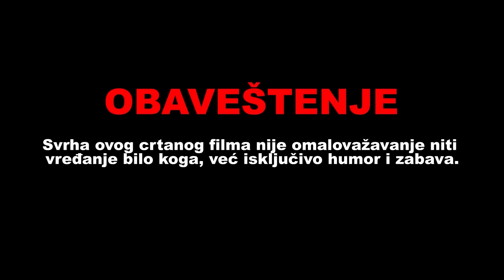Perica i Papirić - NAJSMEŠNIJI CRTANI VIC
🚨𝗦𝘃𝗿𝗵𝗮 𝗼𝘃𝗼𝗴 𝗰𝗿𝘁𝗮𝗻𝗼𝗴 𝗳𝗶𝗹𝗺𝗮 𝗻𝗶𝗷𝗲 𝗼𝗺𝗮𝗹𝗼𝘃𝗮ž𝗮𝘃𝗮𝗻𝗷𝗲 𝗻𝗶𝘁𝗶 𝘃𝗿𝗲đ𝗮𝗻𝗷𝗲 𝗯𝗶𝗹𝗼 𝗸𝗼𝗴𝗮, 𝘃𝗲ć 𝗶𝘀𝗸𝗹𝗷𝘂č𝗶𝘃𝗼 𝗵𝘂𝗺𝗼𝗿 𝗶 𝘇𝗮𝗯𝗮𝘃𝗮.🚨

Btw ovaj vic sam pričao u autobusu jedno sto puta.

Podržite kanal tako što će te izsviđati gornji palac, sočno me pljovnuti u komentarima i naravno najbitnijie SUBSKRAJB znaš valaš baš!!

ĆAHO!!